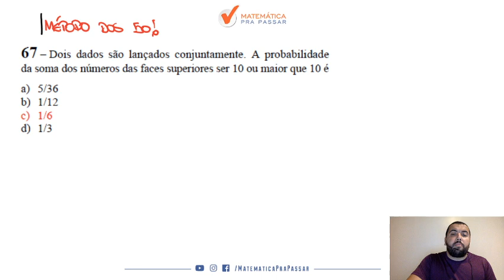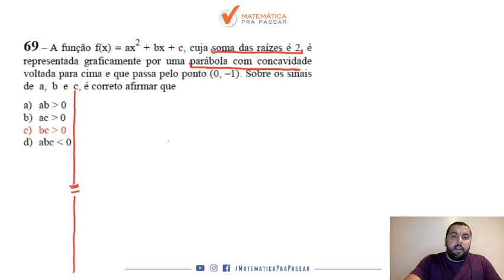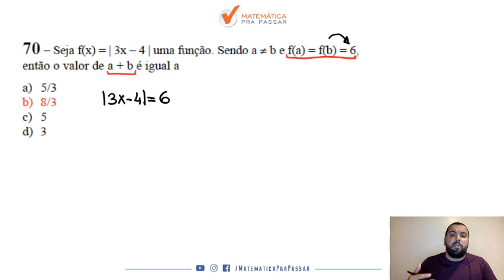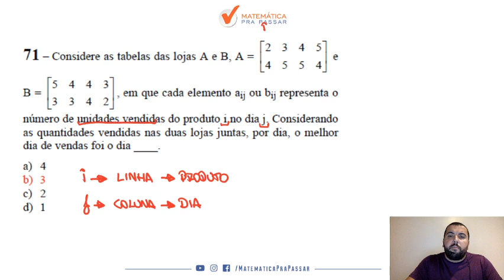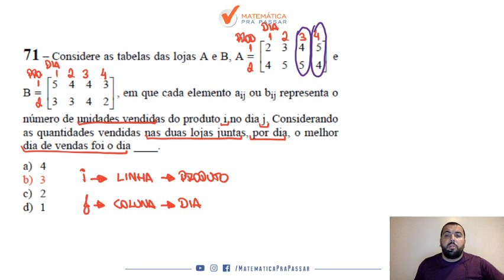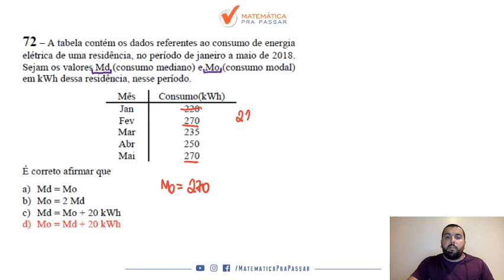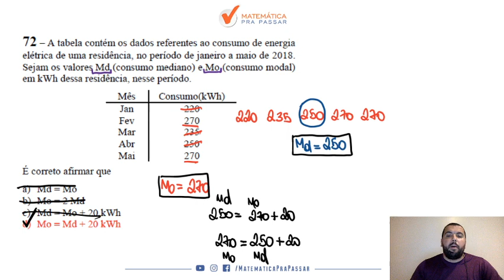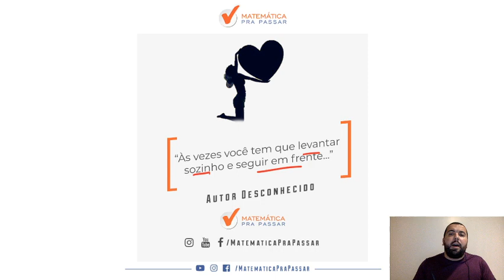Gabarito EEAR Matemática 2019.2 - Parte 4.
Chegando mais uma parte do gabarito da Prova de Matemática da EEAR 2019.2.

Essa é a parte 4 e última desse gabarito, onde nossos professores, Marcão e Renato Oliveira, irão resolver num passo a passo com o Método MPP nessa série de quatro vídeos.

Então vamos juntos nessa série rumo EEAR  e Bora Aprender.